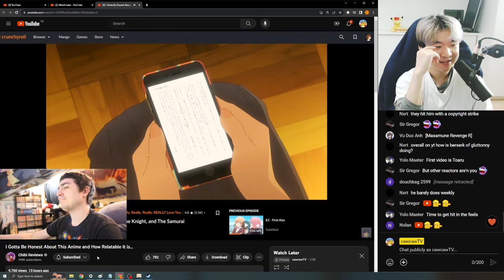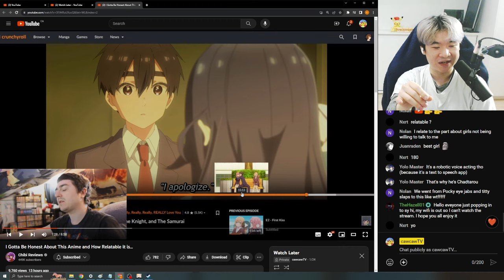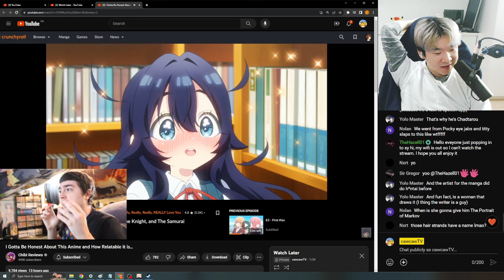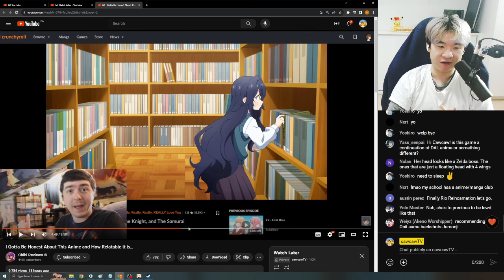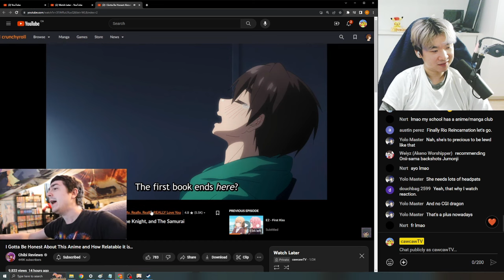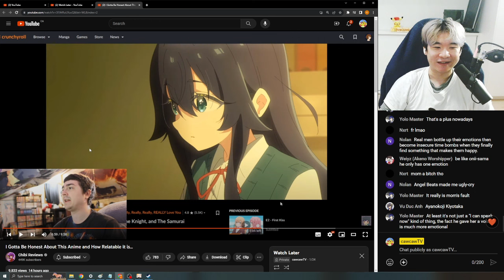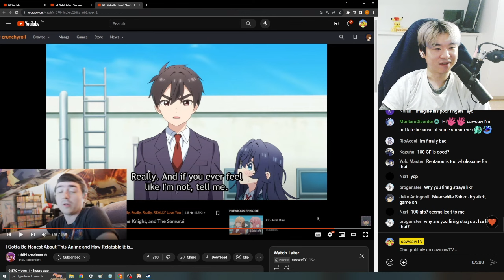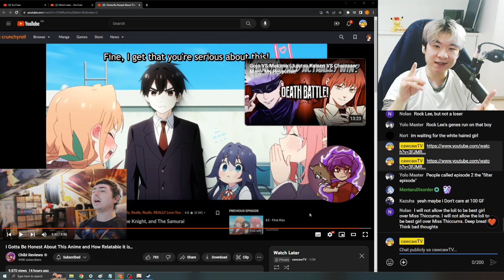Reacting to Chibi's I Gotta Be Honest About This Anime and How Relatable it is... | cawcawTV Reacts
This is my reaction to Chibi's I Gotta Be Honest About This Anime and How Relatable it is...